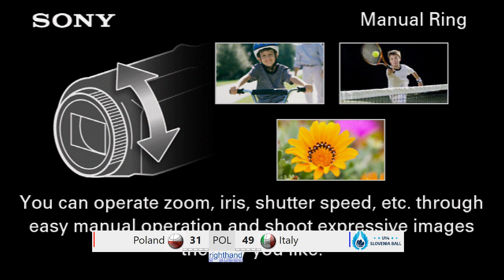SloBall '19, boys - Poland : Italy - gameday 2, group B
Watch the live game between Poland and Italy from the u14sloveniaball 2019.